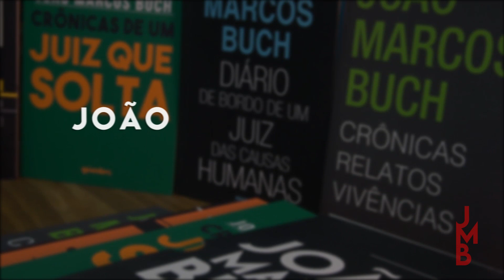Book Trailer | Crônicas | João Marcos Buch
Conheça as sete obras de crônicas de João Marcos Buch (Juiz de Direito da Vara de Execuções Penais e Corregedor do Sistema Prisional da Comarca de Joinville/SC).

- Crônicas, relatos e vivências

- Diário de Bordo de um juiz das causas humanas

- Retroceder jamais!

- Juiz de si, juiz do mundo

- Juiz achado na rua

- Crônicas de um juiz que solta

- Um juiz na era do ódio

GIOSTRI a editora do autor brasileiro!